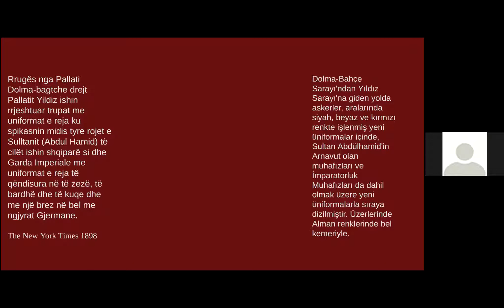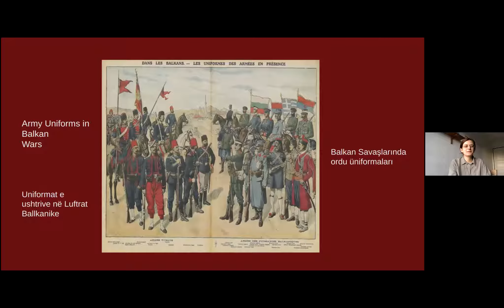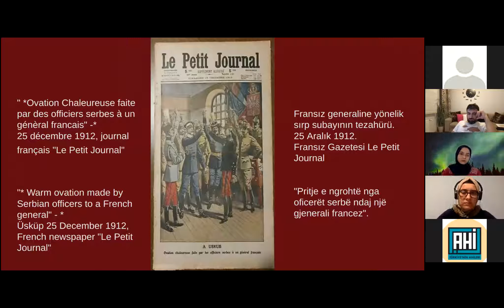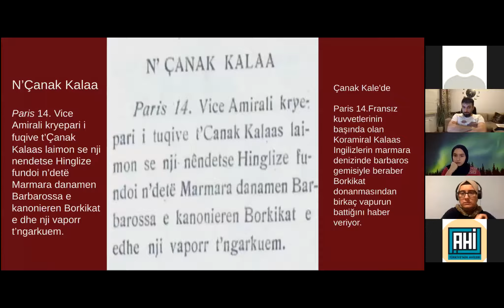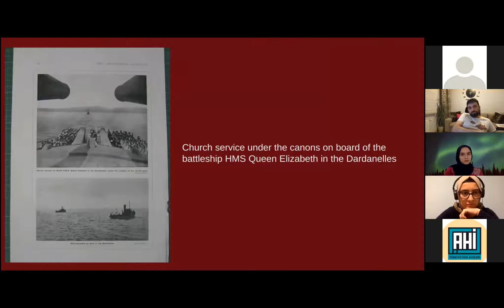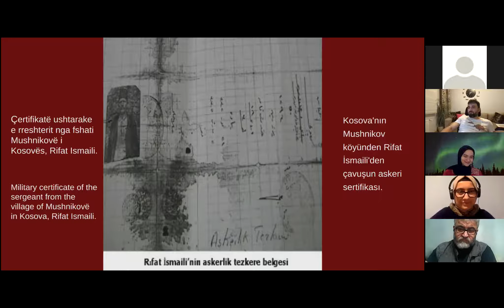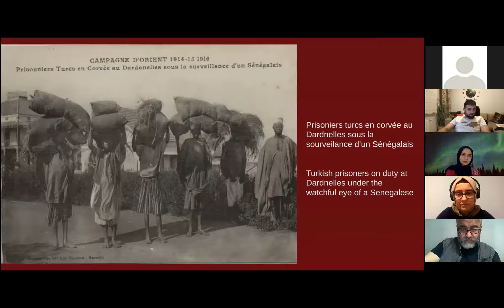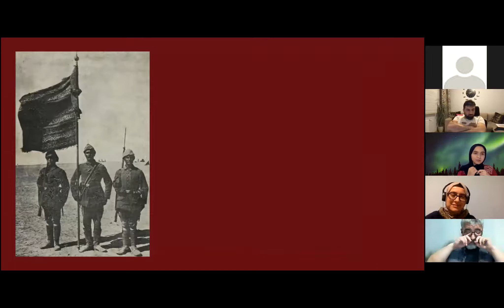”Memory of Çanakkale war and the Albanian participation”.